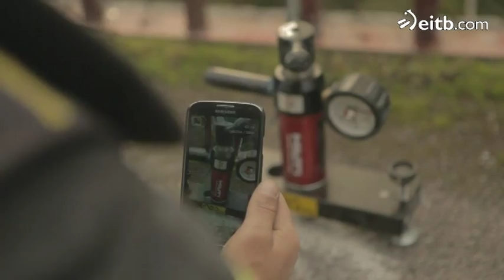Bajamos por el aliviadero del embalse de Arriaran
Este peculiar embalse ubicado den el valle del Goierri guipuzcoano está coronado por dos esculturas del escultor Nestor Basterretxea.